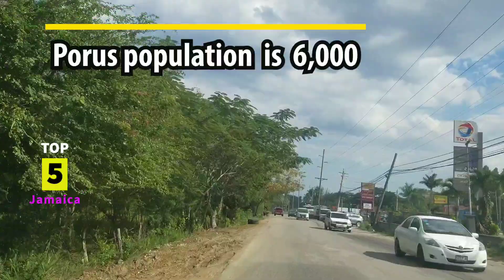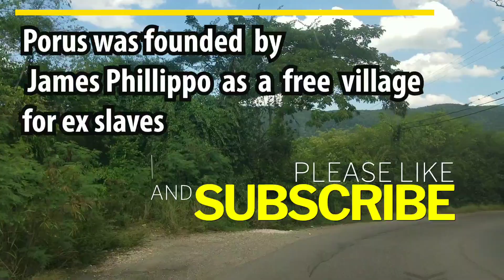Porus | Jamaica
5 Facts about Porus in Manchester Jamaica